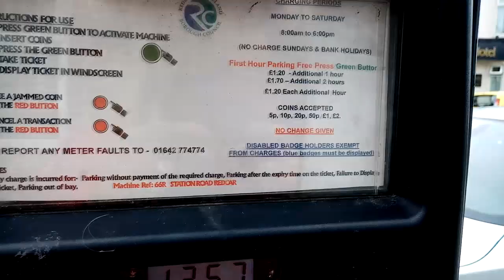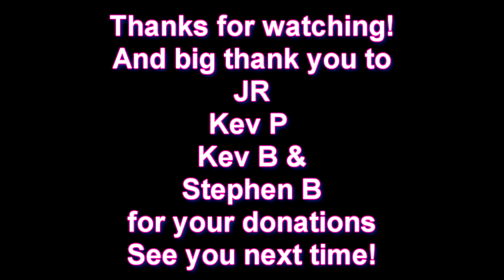Redcar Park-Up & Chores!